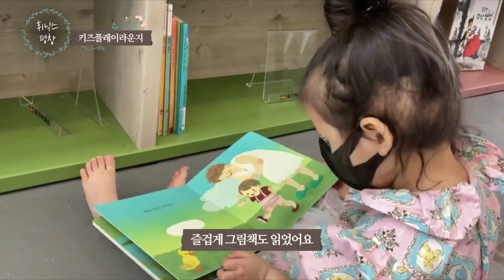하은이의 강원도 여행 24시간 일상 밀착중계 브이로그 ! 휘닉스 평창 올인클루시브 패키지 포레스트파크 캠핑 먹방 baby camping Vlog in korea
4살 하은이와 함께 휘닉스평창에 가서 올인클루시브 패키지로 자유롭게 즐긴 24시간 일상 밀착중계 합니다.
스카이로얄 객실에서 묵으며 포레스트 파크 에서 캠핑하며 먹방을 즐겼어요
강원도여행으로 이보다 더 좋을 순 없었던 1박2일 가족여행 이야기 영상으로 만나보세요
 cute baby camping Vlog in korea travel mukbang
*본 영상은 휘닉스 호텔앤드리조트에서 상품을 지원받아 작성한 후기입니다.
ㅣREAL SOUNDㅣASMR MUKBANGㅣ